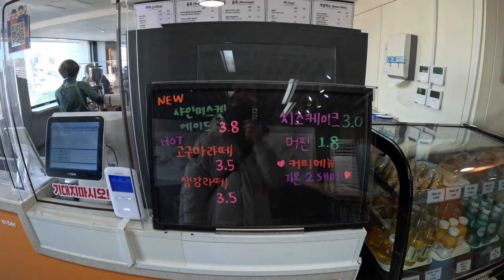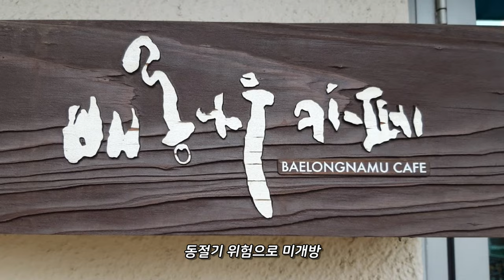서울가성비 뷰카페 2000원 갓성비 가성비 한강뷰 덕수궁뷰 명동 도심뷰 뷰카페 베스트 3 / 북카페 노트북하기 좋은 카페 추천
00:00 인트로
00:40 카페다락
02:35 배롱나무카페
05:00 트립티
07:45 마무리

1. 카페다락
 예약방법

2. 배롱나무카페

3. 트립티